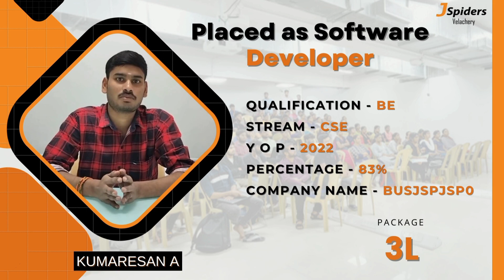Student Placement Journey as Java Developer | JSpiders | Velachery Chennai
Prepare to be amazed by Kumaresan's inspirational success story! Guided by the esteemed Jspiders institute, he has overcome tremendous challenges to attain greatness. This video vividly captures his victorious transformation, highlighting the fruits of his labor as he paves the way for a promising future. From his early days at Jspiders to his exceptional placements, Kumaresan's unwavering dedication and determination are sure to ignite inspiration within you. This compelling narrative serves as a poignant reminder that with the right guidance and unwavering commitment, the realm of possibilities is boundless. Don't miss the chance to witness the incredible journey of Kumaresan – watch now and experience the fulfillment of dreams turning into realities!